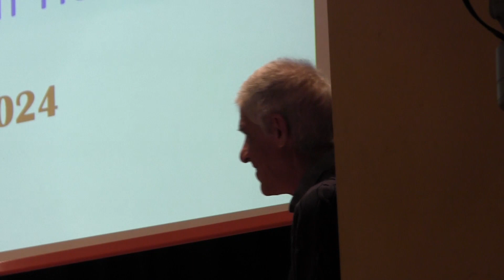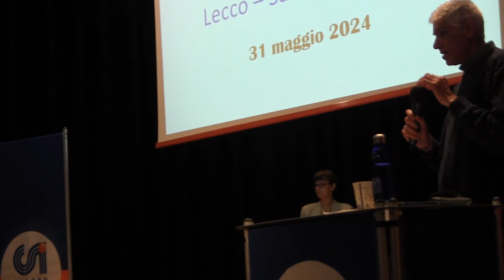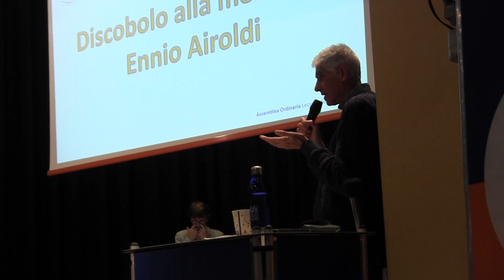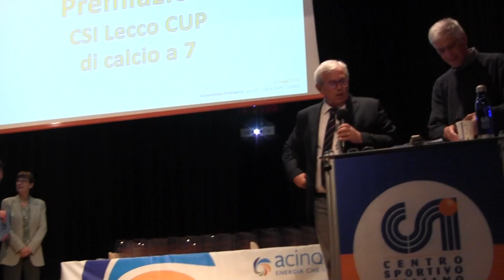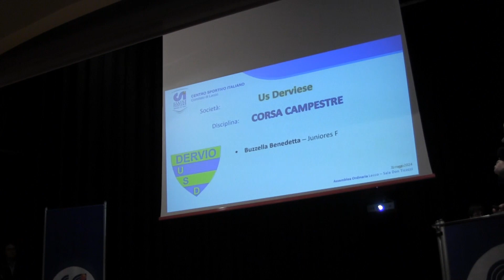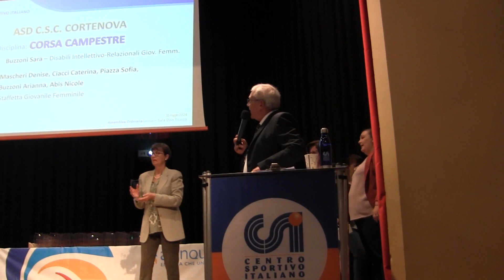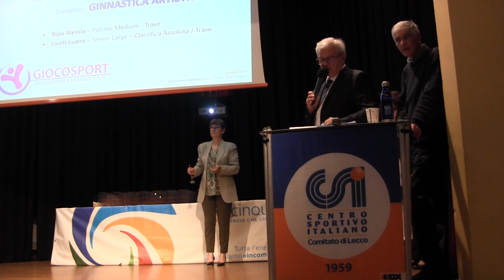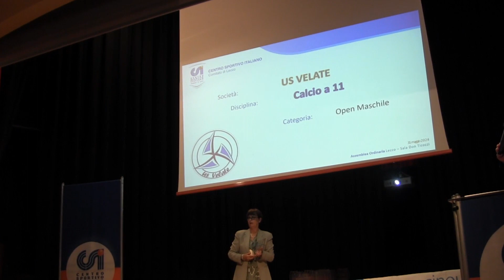31 05 2024 LECCO ASSEMBLEA DELLE SOCIETA' E PREMIAZIONI